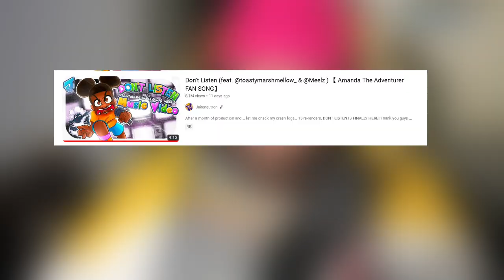Amanda The Adventurer SONG | Jakeneutron - Don't Listen Ft. Toasty Marshmellow (REACTION)